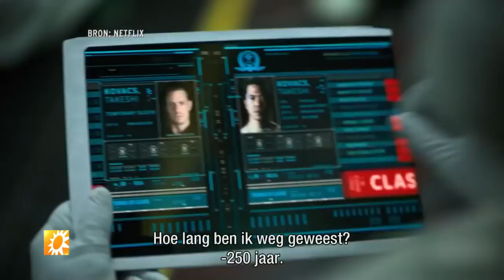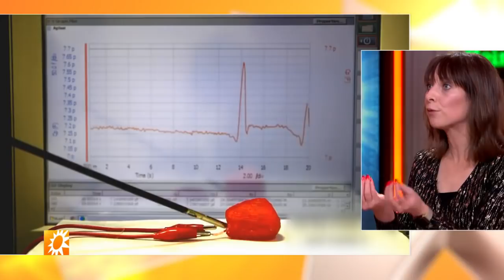Het kan echt: eeuwig leven! - RTL BOULEVARD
Een Britse futuroloog denkt dat iedereen die nu jonger is dan veertig jaar, eeuwig zal kunnen leven. Want in de toekomst kun je jezelf, net als in de Netflix series Black Mirror en Altered carbon, gewoon in een nieuw lichaam uploaden. Techionista Vivianne Bendermacher weet het zo net nog niet.

In deze video:
Ruben Nicolai, Luuk Ikink